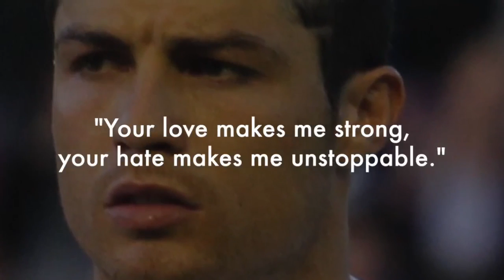CRISTIANO RONALDO 5 RULES OF SUCCESS | Millionaire Mind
CRISTIANO RONALDO 5 RULES OF SUCCESS.

millionaire mind motivation
millionaire mind inspiration
inspirational speech
motivational speech
best motivational speech
motivational video
inspirational video
life stories
motivational stories
inspirational stories
millionaire mind
positive videos
how to be successful
successful in life
successful life
life of successful people
get successful in life
daily motivation
daily inspiration
motivational
motivational for success in life
motivation
motivational speakers

1)This video has no negative impact on the original works (It would actually be positive for them)
2)This video is also for teaching purposes.
3)It is not transformative in nature.
4)I only used bits and pieces of videos to get the point across where necessary.

Millionaire Mind does not own the right to these video clips. If the owner wants to remove this video. Please let us know on: